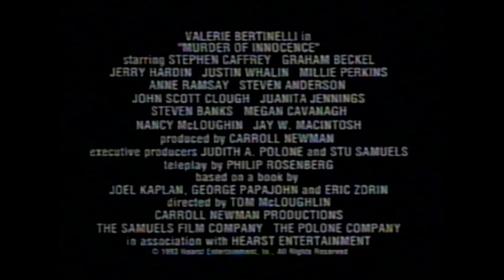Murder Of Innocence Trailer 1997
From an ex-rental 'Quicksilver Highway' VHS

Head over to Batprince's game channel:
Youtube.com/Batprince
OR
Head over to Pete's Twitch
Twitch.tv/Peterdea